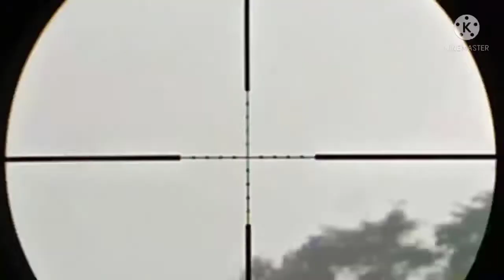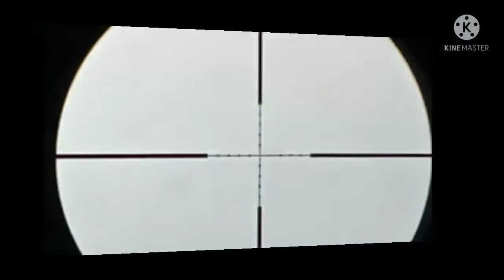BERBURU tekukur BELAJAR LONG RANGE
BERBURU BELAJAR LONG RANGE#BUTUH PROSES DANTEHNIK#😁
boncooss